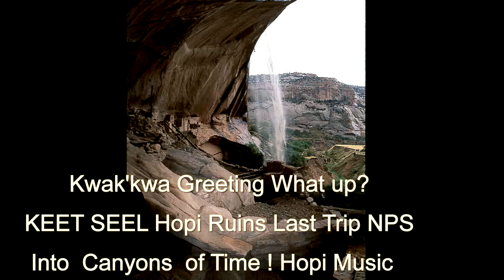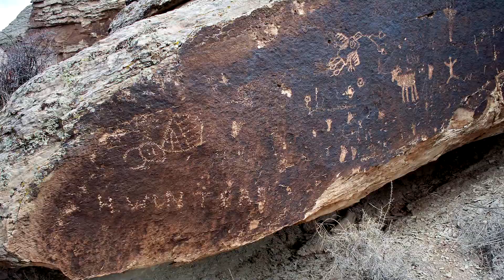Hopi Keet Seel Ruins , A Design in all Peoples Tribes and Tongues Races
Native American Hopi : The Creation of Life within The Hopi Pueblos Past Present and Care of Earth values in Peace.